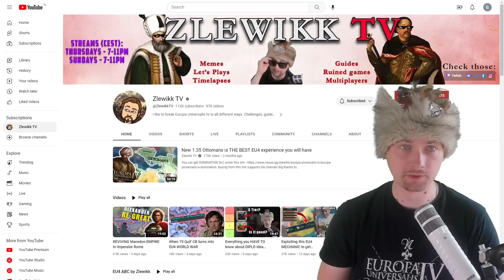I got THE MOST RARE Achievement in EU4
EU4 added this very hard achievement in 1.35 called from Frankfurt to Andes, which requires us to start as Frankfurt, form Jerusalem and form Inca while owning Mallorca. In this series I'll try completing it!